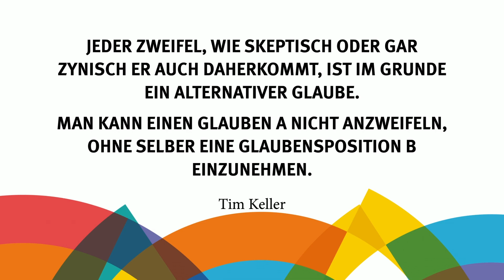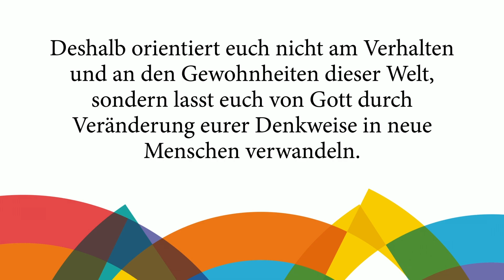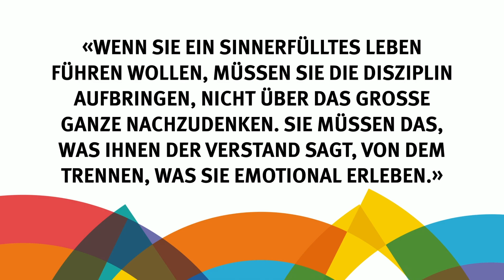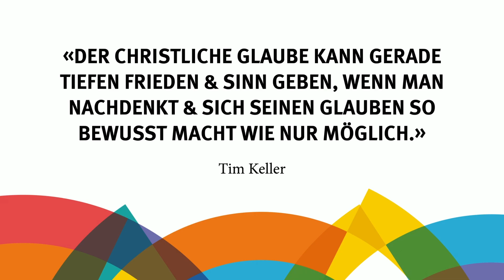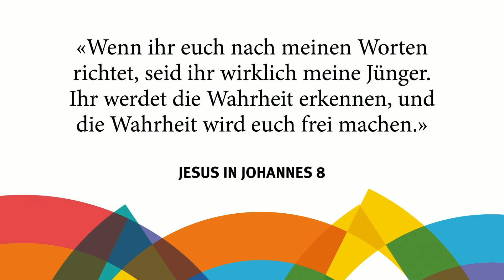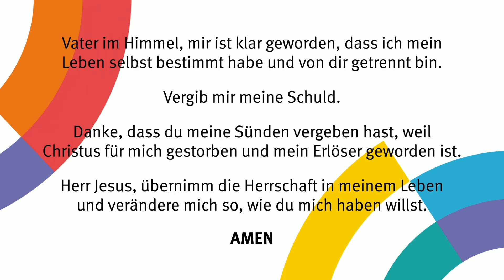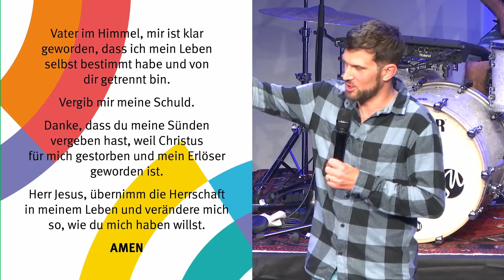Referat: Gott der Wissenschaft | David Wöhrle | Aarena23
Hast du Gott erlebt und möchtest, dass jemand mit dir betet? Oder hast du Fragen zum Glauben?